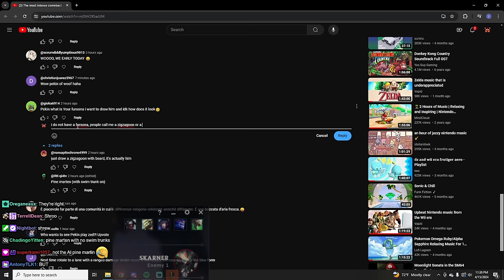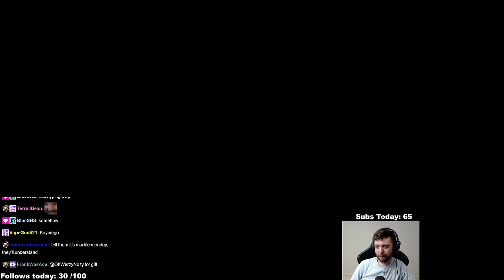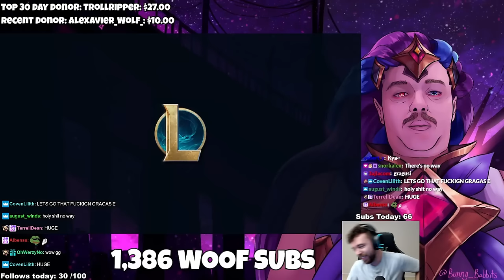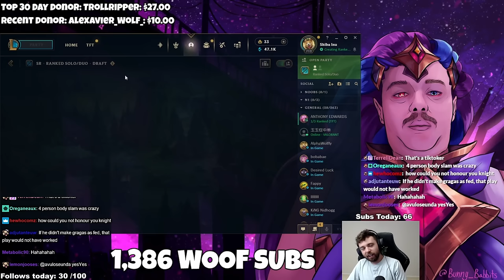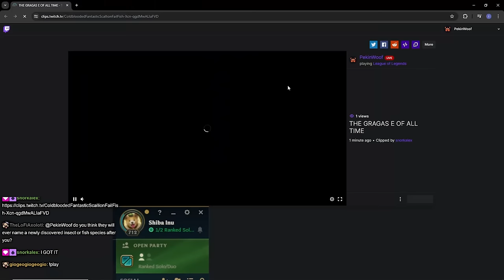No way Viego ADC is good... Wait, I'm literally carrying the entire game